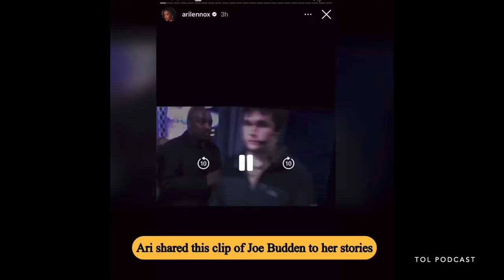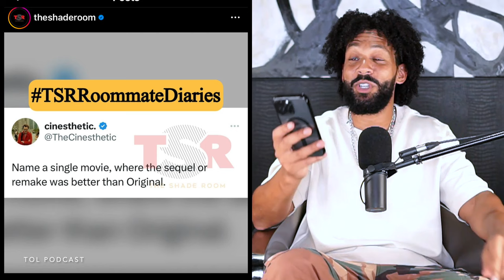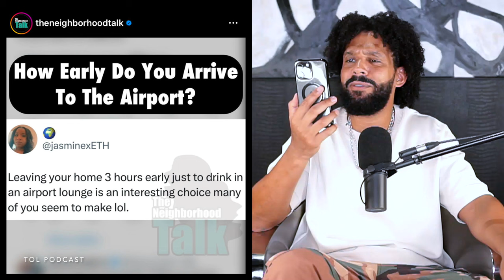EP225: Why Drake Will Win + Drake & Kendrick Record Nuclear Diss Tracks, Yung Miami Caught Stealing.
Lead Stories:
1:17 Here's why Drake WILL win the battle against Kendrick!! AND they're rumours saying that both Kendrick & Drake have already recorded “Nuclear" diss track.
9:57 Yung Miami accused of stealing.

Quick News:
15:59 Dj Mister Cee passes away at age 57.
20:11 Ari Lennox comes for Joe Budden’s head top!!

Speed News:
22:39 Robin Thick with the thirst trap pic.
23:48 Donald Trump hit up Chick-Fil-A.
24:19 Kim Kardashian & North are outside, twinning!
24:58 Russell Wilson named sexiest man of the moment.
26:08 Megan Thee Stallion NSFW pics!
27:37 Zeus drops trailer for Baddies ‘Caribbean’.
28:57 Kendrick’s Like That’diss track is now platinum. 1M Sold!

Question of the day:
30:20 Name a movie that the sequel was better?
33:06 How early do you leave for the airport?

Sports News:
36:26 Cam Newton suggest being “Blackballed” by the NFL.